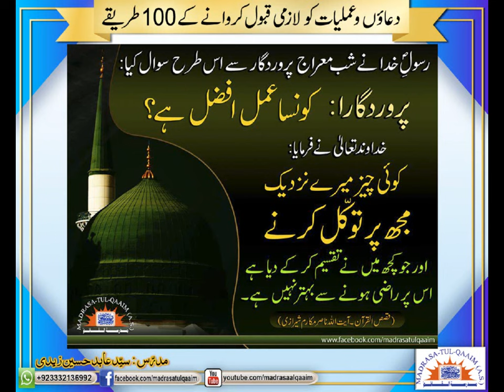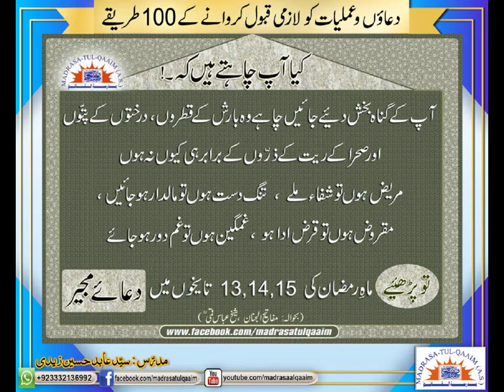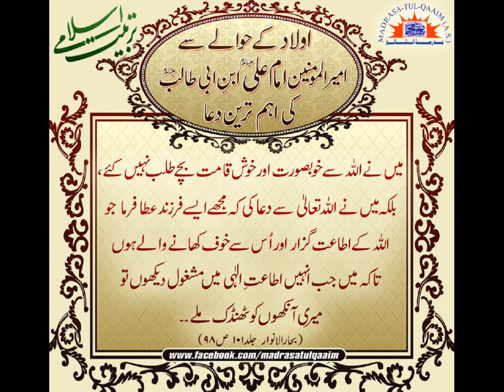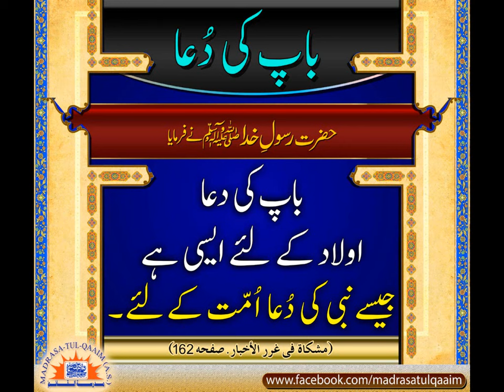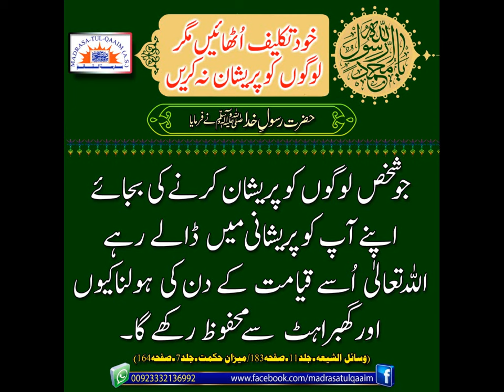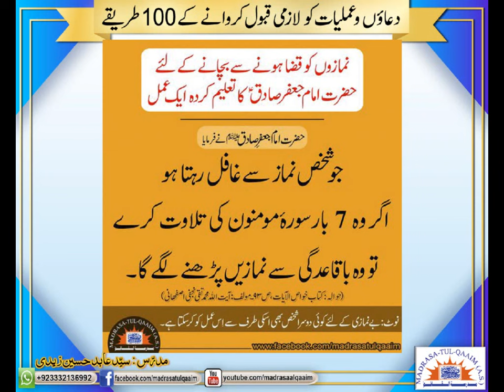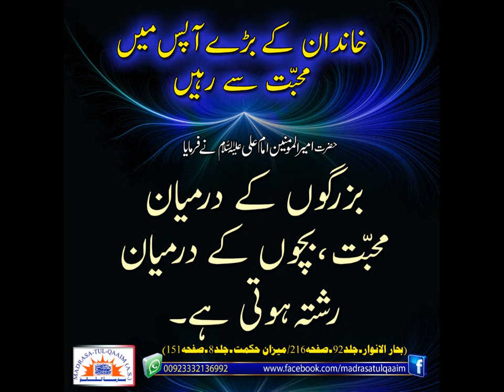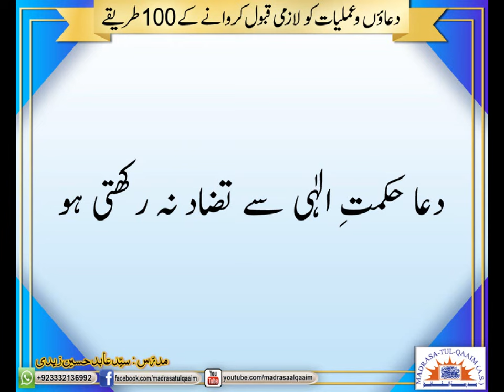دعاؤں اور عملیات کو لازمی قبول کروانے کے 100طریقے ۔۔۔ درس 3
Duaaon o amaliyaat ko lazmi qubool karwanay kay 100 tareeqay, dars 3
Regards.,